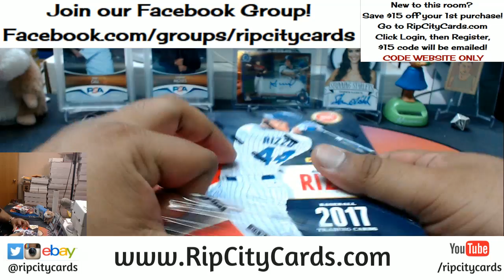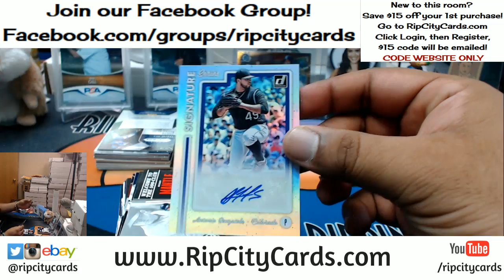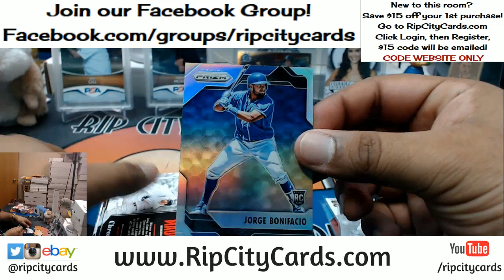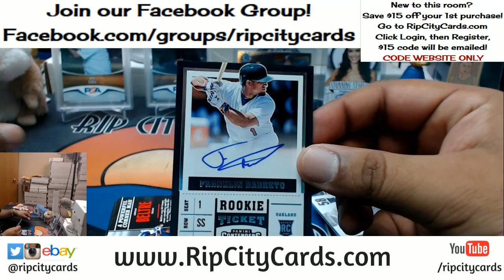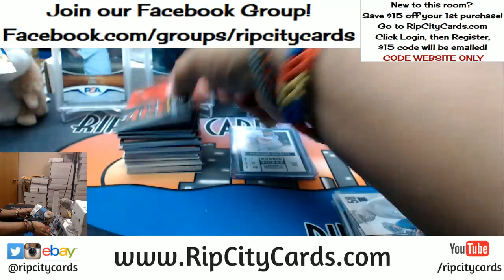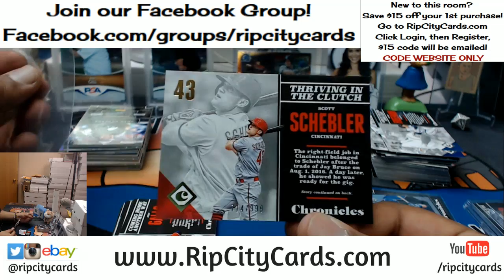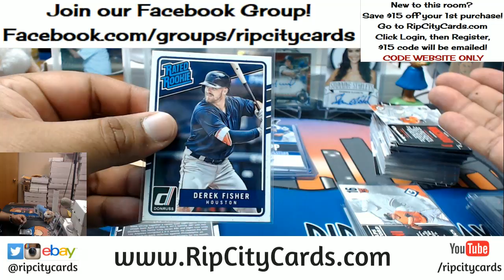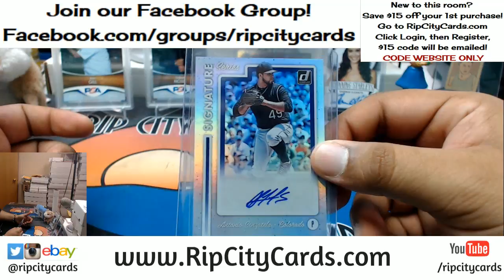2017 Chronicles Baseball 2 Box Personals #2 RCC 02172018